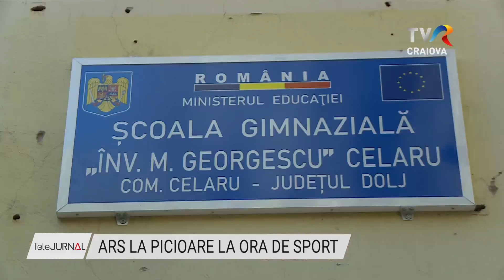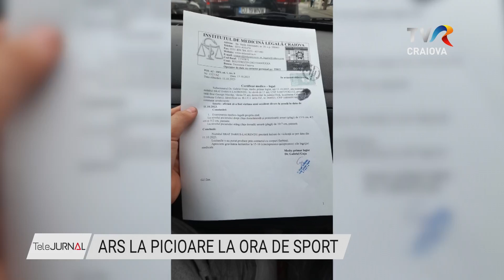ARS LA PICIOARE LA ORA DE SPORT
Un părinte din localitatea doljeană Celaru acuză conducerea școlii pentru arsurile pe care le-a dobândit copilul său în timpul orei de sport. Acesta a călcat într-o groapă improvizată de gunoi aflată în imediata apropiere a terenului de sport în care era jar de la focul făcut cu o zi înainte. Băiatul a primit de la medicii legiști certificat de îngrijiri medicale pentru o perioadă de 16 zile. Inspectoratul Școlar Dolj s-a autosesizat în acest caz și a desemnat o comisie să cerceteze ce s-a întâmplat și măsurile care trebuiesc luate.

Incidentul a avut loc în ziua de 11 octombrie, după prânz, în timpul orei de sport. Băiatul povestește cum, împreună cu colegii și sub supravegherea profesorului de sport, jucau fotbal când mingea a ieșit în afara terenului și s-a oprit la groapa de gunoi.

Tatăl băiatului a fost anunțat de medic să se prezinte la cabinet deoarece băiatul are o problemă.

Acuzat că ar fi stat pe telefon în loc să supravegheze copiii, profesorul de sport spune că a folosit telefonul pentru a cronometra reprizele de joc și că a sărit imediat să îl ajute pe copil pe care l-a dus la cabinetul medical și i-a cumpărat un spray de arsuri.

Tatăl băiatului a făcut plângere la poliție și e dispus să meargă în instanță. Medicul legist a constatat arsurile la nivelul ambelor picioare și a recomandat 15-16 zile de îngrijiri medicale. Conducerea școlii spune că există un consemn clar ca să nu se facă focul în curtea școlii.

Inspectoratul Școlar Județean Dolj a constituit o comisie pentru a cerceta ceea ce s-a întâmplat la Celaru.

Conducerea școlii regretă cele întâmplate și speră ca administrația publică locală să găsească soluții pentru construirea unui teren de sport.